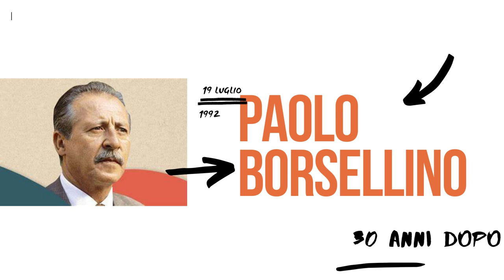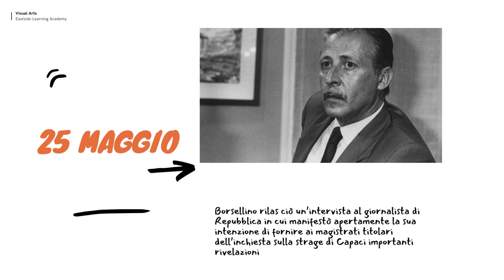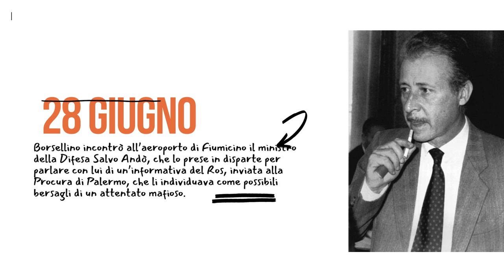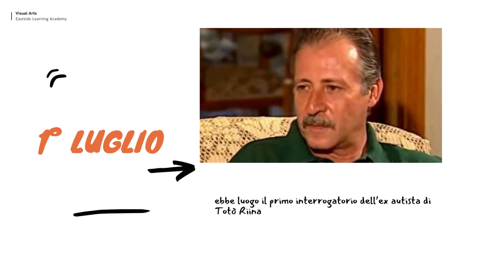Paolo Borsellino- 30 anni dopo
Oggi 19 luglio 2022 sono trascorsi 30 anni dalla strage di Via D'Amelio. Cosa è cambiato?